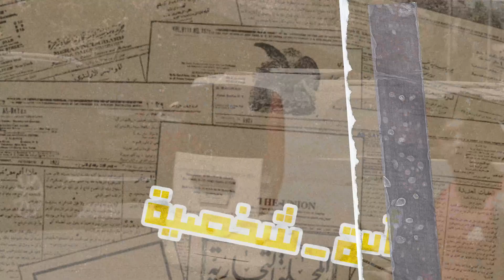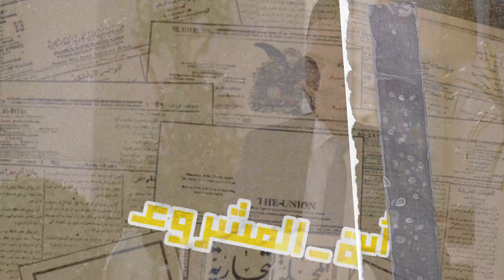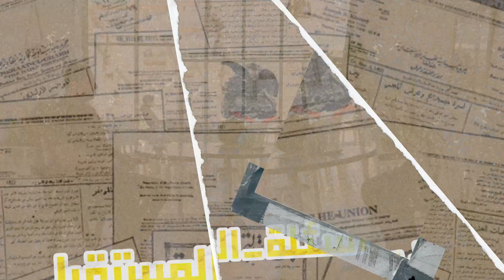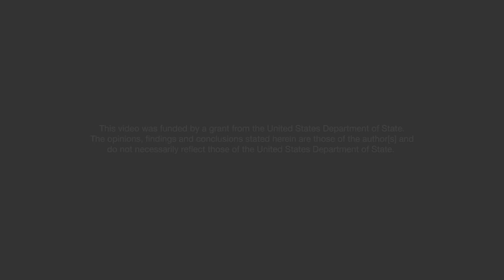Entrepreneurship - Alaa Khawaja | الريادة - علاء خواجة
مهندس طيران شغوف ويتمتع بخبرة واسعة في التدريب والطيران وإدارة الجودة والسلامة، علاء الدين هو رئيس أكاديمية صقر، وهي مجتمع من طياري ومهندسي الطائرات بدون طيار الذين يقدمون التدريبات وورش العمل والمراجعات لمحترفي وعشّاق الطائرات بدون طيار. لدى علاء الدين برة في الطائرات واسعة النطاق مثل إيرباص، ويعمل للحصول على ماجستير  إدارة الأعمال في القيادة المبتكرة وريادة الأعمال.

Head of the Sager Academy, a community of UAV pilots and engineers who provide drone training, workshops, and reviews for drone professionals and enthusiasts, Ala’aldin is a passionate Aeronautical Engineer with extensive experience in training, aviation, and quality & safety management. He has experience with large-scale aircrafts such as the Airbus and is working towards his MBA in Innovative Leadership and Entrepreneurship.

The official Generations For Peace YouTube channel is your destination for the latest news updates about our programmes, our camps, our delegates and pioneers' activities and more about our work to update you on the progress we are making in conflict transformation and peacebuilding around the world and how we are affecting the lives of thousands.